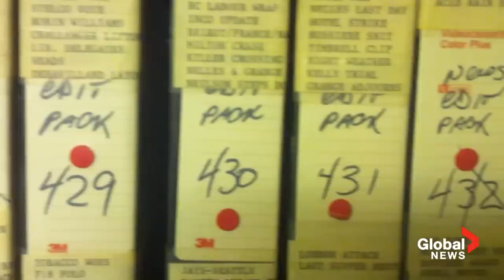Global TV archive contest!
Calling all nostalgia nuts - if you could pick one video from the archives of Global TV, what would it be? Our web team wants to post some 'old school' content, assuming we have copyright permission to do it.

A couple good examples are "That's Life" and "Kidsbeat". Sorry, "Seinfeld" fans, we don't own those rights.